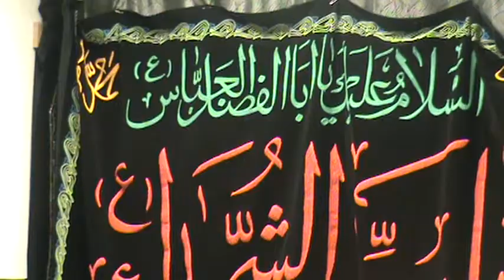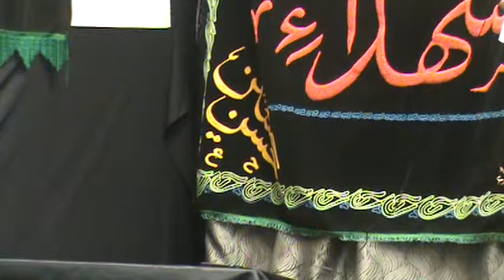Proffesor Hassan Raza Raja/ Hassan raza Mukhtar